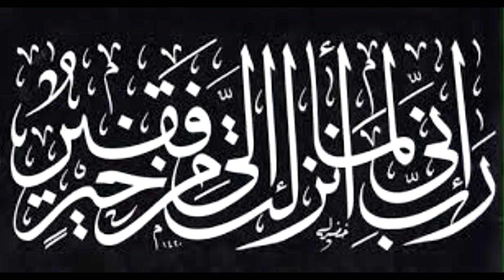رفي واصلاح جلباب رجالي اتحرق بشكل صعب لكن رجع سليم مرة اخرى.repair96.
في بنطلون جبردين قيام ولحمة